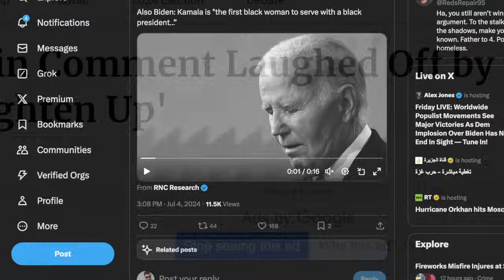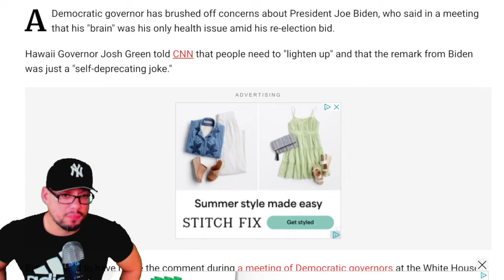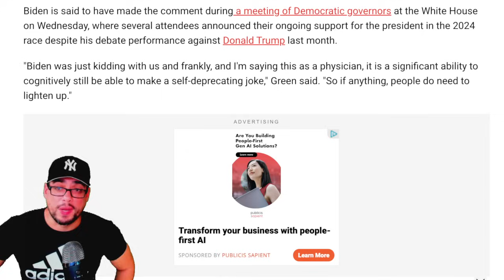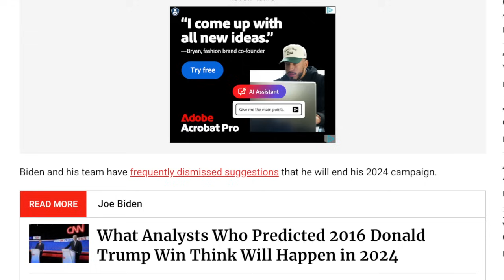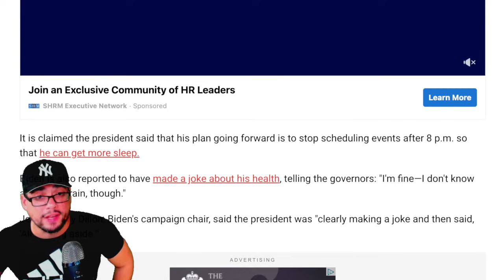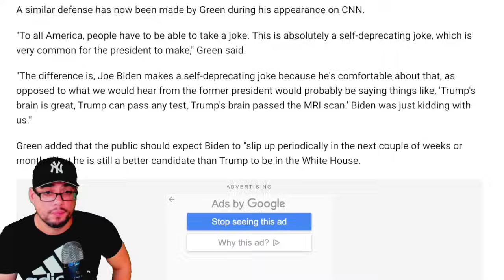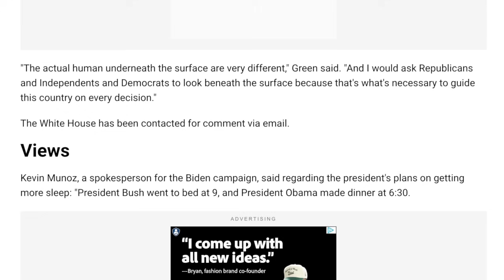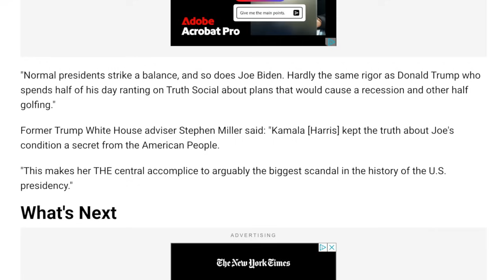Biden Makes Shocking ANNOUNCEMENT... "Don't Worry, 'It's Just My Brain"... Going To Bed At 8PM...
ARTICLE LINK:

BREAKING NEWS: The FBI and Department of Homeland Security issued a warning on Wednesday morning about large Fourth of July celebrations.